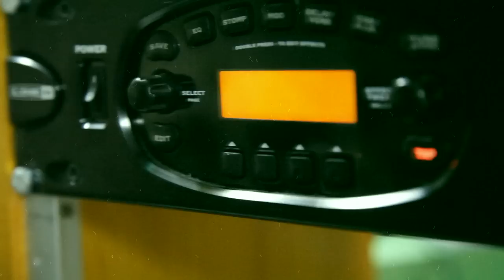Forepoint - Rehersal Footage (Dante - Inferno) 08/05/2013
FOREPOINT
Bartek "Baran" Baran - drums
Radosław "Redi" Doliński - guitar
Marek "Sev" Słota - bass, voc
Dawid "Młody" Koruszowic - guitar

Check our DEMO!!

Camera & edit: Sev